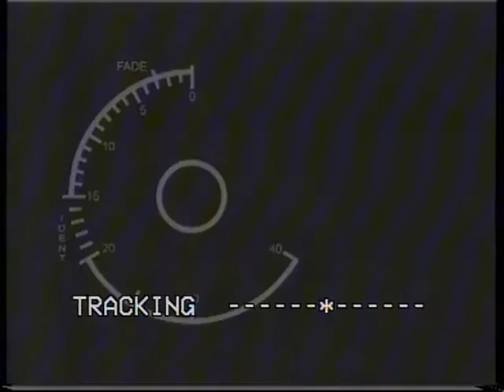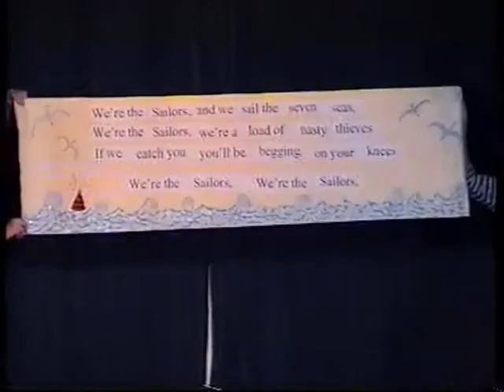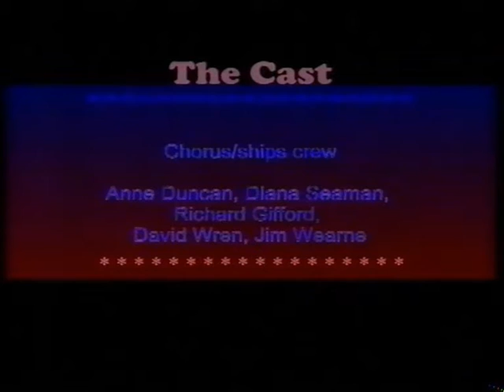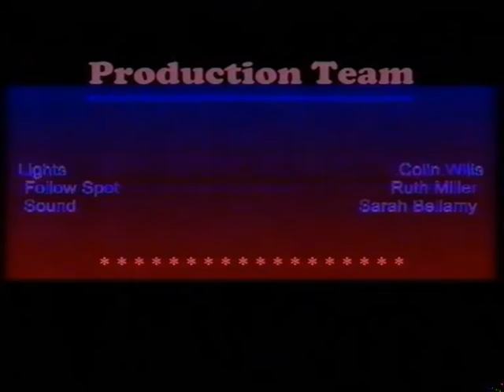Dick Whittington 2005 Trimley Saints Players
Dick Whittington 2005 Trimley Saints Players Pantomome